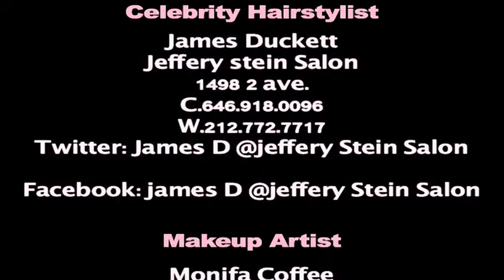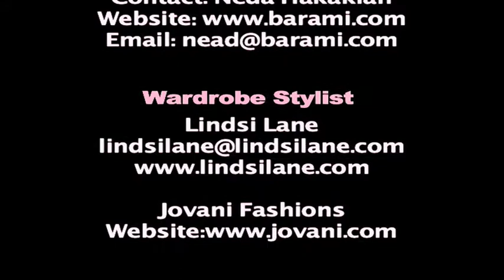adrienne bailon redone